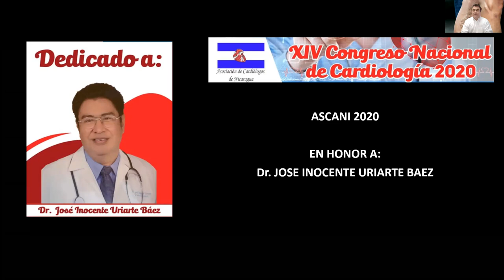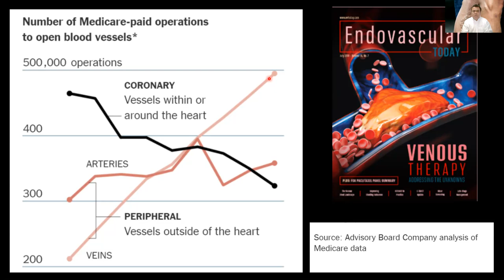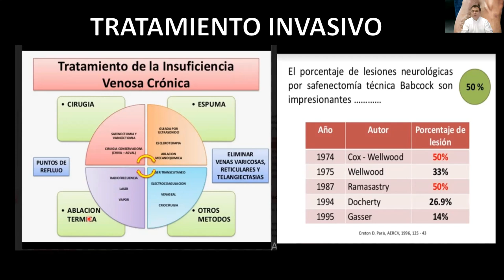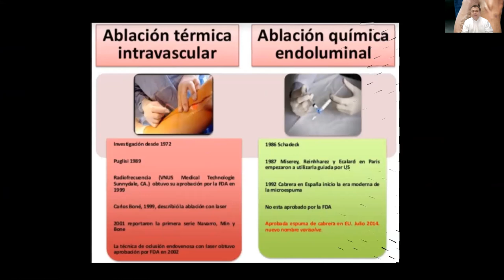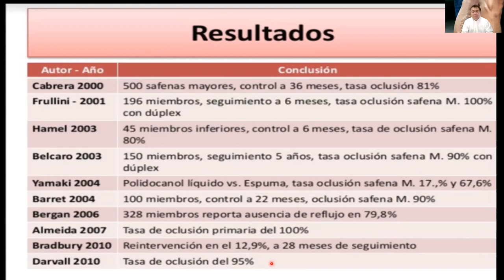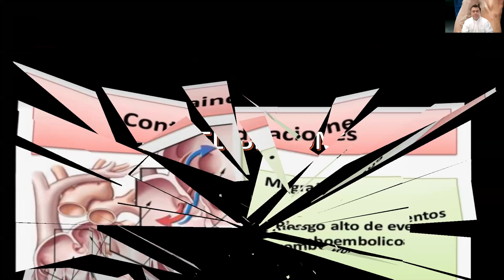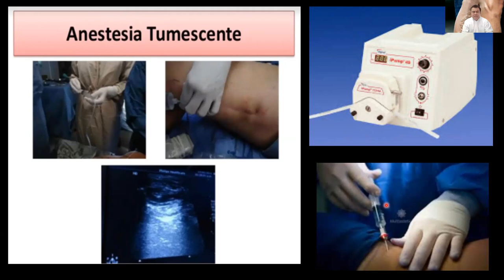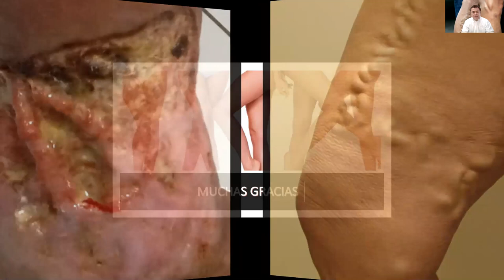TRATAMIENTO INTERVENCIONISTA DE LA INSUFICIENCIA VENOSA DR MENESES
PONENCIA PRESENTADA EN EL XIV CONGRESO NACIONAL DE CARDIOLOGIA 2020, NICARAGUA